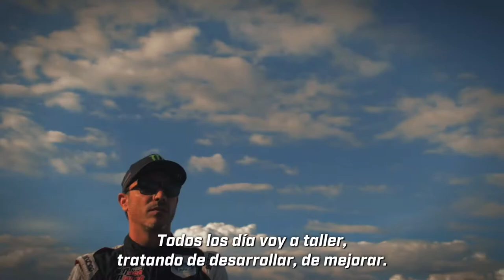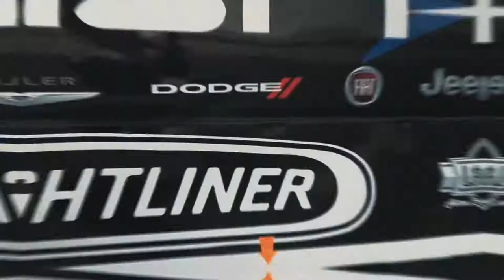Pilotos Freightliner- Ruben Pardo